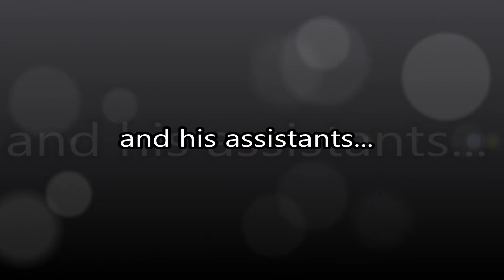IGBR! Day 1 - Intro Video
Welcome to It's Gonna Be Random! This is a crazy game show that was created for our Middle School Youth Group. Famous contestants must complete random events suggested by the kids and if they fail to complete the task they are Disgraced.

     In this season the four contestants: Taylor Swift, Jack Sparrow, Rapunzel, and Batman, are pitted against each other to see who can survive the longest from the random onslaught!